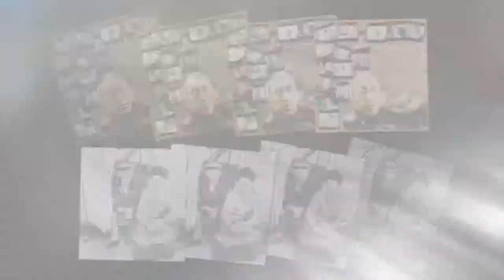Владимир Басов новый клип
Филиппов Сергей Николаевич
Родился 24 июня 1912 года в Саратове.

Заслуженный артист РСФСР (1957).
Народный артист РСФСР (1974).

Родился в простой рабочей семье.Отец его был слесарем, а мать портнихой. В школе Сергей Филиппов учился неважно, и в старших классах даже прослыл хулиганом. Один из его любимых предметов (таких было всего два — литература и химия) и подвёл его: как-то в отсутствие учителя он смешал соляную кислоту с железными опилками, добавил пару реактивов. После такого эксперимента по всей школе распространился ужасно резкий запах. Занятия были сорваны, а Сергея Филиппова исключили из школы.
После исключения из школы устроился учеником пекаря в частной пекарне. Но эта работа его интересовала мало, и в течение последующих месяцев он перепробовал несколько профессий, от токаря до плотника, пока случай не привел его в балетную студию. Занятия настолько увлекли Сергея, что через несколько недель он считался лучшим учеником и перед ним открывалось блестящее будущее в балете. В 1929 году по совету преподавателей Филиппов отправился в Москву, поступать в балетное училище при Большом театре.
Приехав в столицу, он узнал, что приёмные экзамены уже закончились, и по совету знающих людей отправился в Ленинград, в хореографическое училище. Но и на эти экзамены он опоздал и подал документы в только что открывшийся эстрадно-цирковой техникум, куда и был принят. Преподаватели прочили одарённому студенту блестящее будущее и после окончания техникума, в 1933 году, Сергей Филиппов был принят в труппу Театра оперы и балета.
Карьера балетного танцора оказалась слишком короткой — во время очередного спектакля Филиппову стало плохо. Приехавшие врачи констатировали сердечный приступ и посоветовали уйти из балета. Филиппов поступил в эстрадный театр-студию. Он много выступал на эстрадных площадках Ленинграда и во время одного из концертов его заметил Николай Павлович Акимов, предложивший молодому актёру перейти в Театр комедии.
В 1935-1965 годах — артист ленинградского Театра Комедии.
С 1965 года — актёр киностудии "Ленфильм".

Сергей Филиппов умер 19 апреля 1990 года от рака лёгких в Ленинграде. Похоронен актёр на Северном кладбище.

В 2009 году вышла книга сына актёра — Юрия Сергеевича Филиппова — "Сергей филиппов. Есть ли жизнь на Марсе".

Сергею Филлипову посвящены документальные фильмы из цикла «Мой серебряный шар», «Как уходили кумиры», «Чтобы помнили» и др.